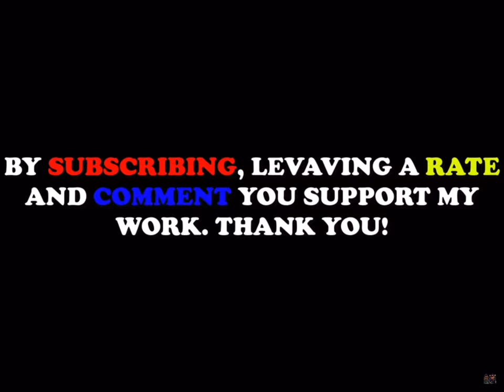March 9, 2021